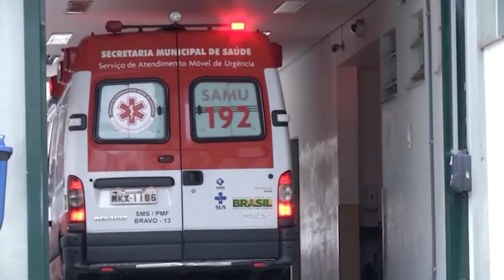PGM 83 - Edição Extra - Projeto de Lei visam transparência e mais vacinas para SC - 19/03/21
Debate sobre a situação da pandemia em Santa Catarina e Projetos de Lei em tramitação na ALESC que visam a transparência e mais vacinas para o estado.